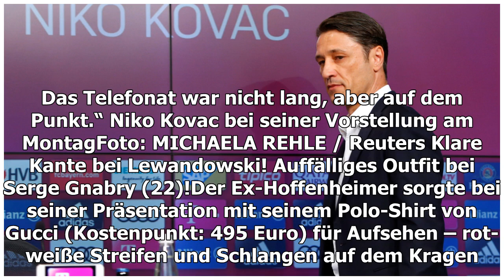Kovac präsentiert bei Bayern - Aber alle reden über das Gnabry-Outfit